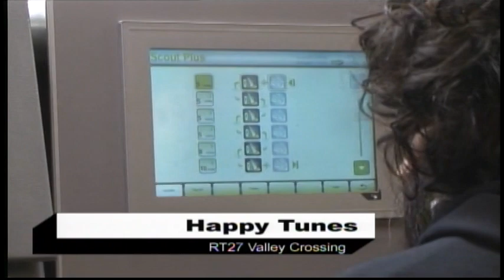Bob Ash Homecoming 2019